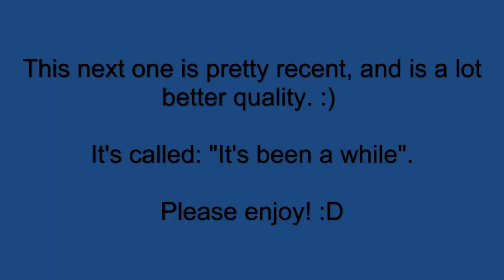Some Fan Made Videos!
Thank you to Emma Flor (The runescape girlfriend girl) :D